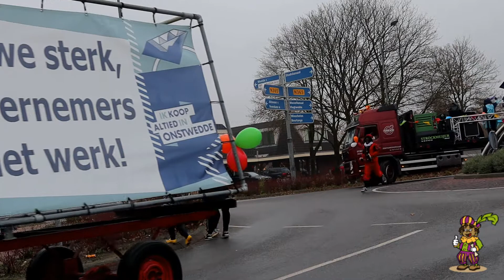Sinterklaas intocht Onstwedde 20 11 21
Onstwedde -